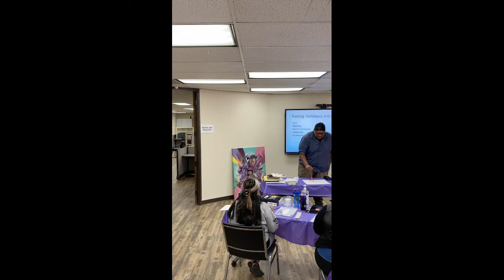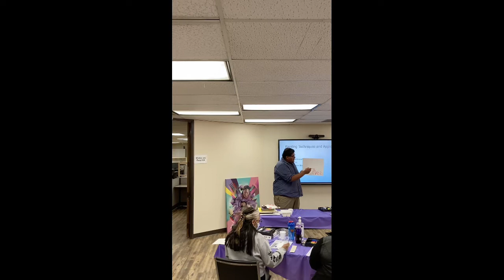Native Arts Workshop: Painting with Dwayne Manuel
A short slideshow of the Native Arts Workshop: Painting  with Dwayne Manuel hosted by Tohono O'odham Community College at our satellite campus  S-Ki:kig Maṣcama Ki:
"Many Houses Site" – Phoenix Center